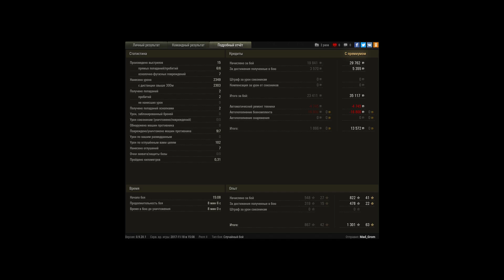Арта таки жива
G.W.Panter налупила 7 фрагов